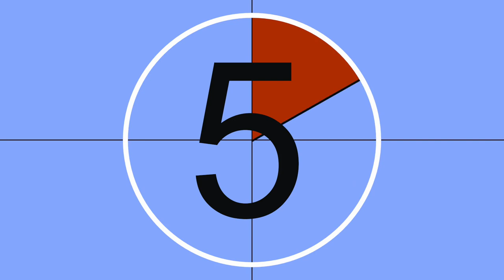Tampiritoa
Nā te au tauira o COOKIS204 2014 tēia teata. Māori and English subtitles are available.